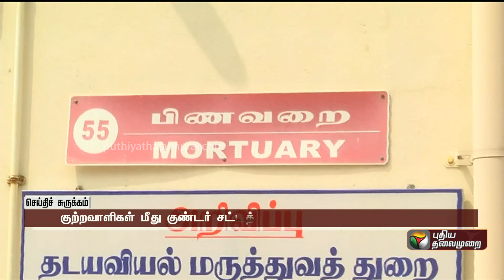பெரம்பலூரில் பாலியல் வன்கொடுமையால் சிறுமி தற்கொலை: ராமதாஸ் வேதனை | Girl Suicide | Sexual Abuse ||PTT